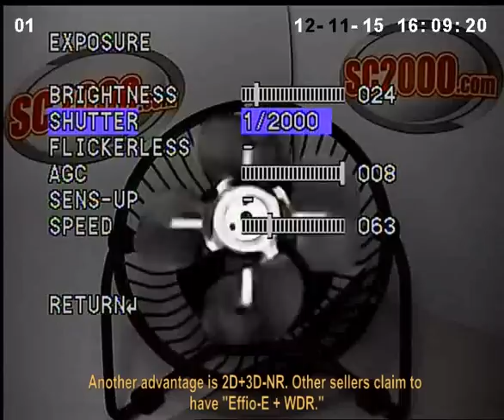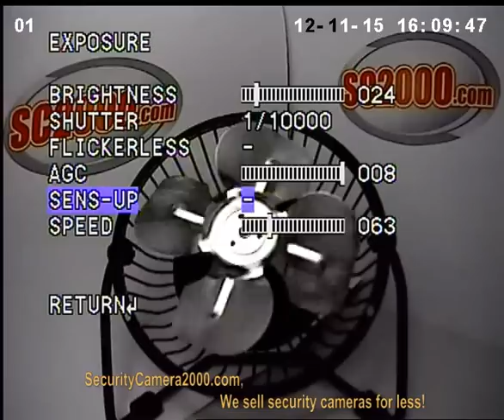Capturing details of dynamic objects by adjusting the shutter settings---SecurityCamera2000.com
Please select 480P quality when you are watching this video.

Waterproof Effio-P WDR Sony CCD 700TVL Camera 60M IR 2.8-12mm Lens

This is one high resolution 700TVL 1/3 SONY Super HAD CCDⅡ Camera, with Effio-P DSP, inbuilt IR leds, 60m IR view range. It comes with the three-dimension universal bracket, waterproof metal case, OSD menu.

Other Related Products:
CMR1177L
CML2434X
CML2376X
CML2378X
CMQ1534L
CMQ1532L
CMQ1535L
cml2643x
cml2374x
CMZ3171B
CML2421X
CMQ1539L
CMQ1538L
CML2411X
CML2367X
CML2414X
CMQ1537L
CML2454X
CML2561X
CMQ1536L
CML2418X
CMR1178L
CML2552X
CMR1248X
CML2547X
CML2638X
CML2422X
CML2366X
CML2377X
CML2398X
CML2381X
CML2389X
CML2565X
CML2556X
CML2458X
CML2563X
CML2388X
CML2417X
CML2375X
CML2415X
CML2371X
CML2379B
CML2382X
CML2383X
CML2567X
CML2391H
CMR1244X
CML2416Z